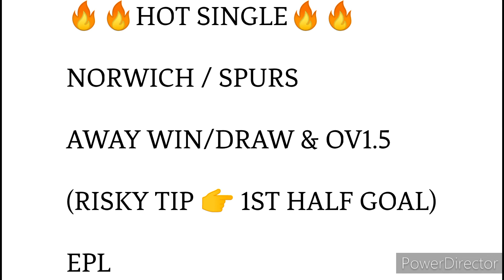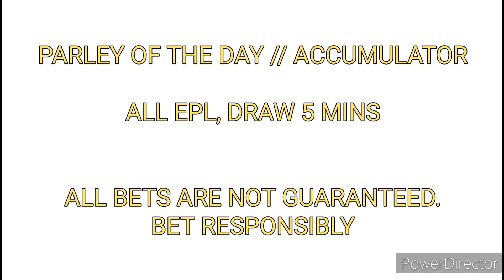Free football betting tips today 22.5.22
Looking for safe and free football betting tips? Check out my top 5 safe and free football betting tips today and win with football betting 😎

Most tips are from 1xbet (and valid on melbet too). Sign up for a 1xbet account below.

This channel gives you safe and reliable ways to profit online from various sources/opportunities including:

Football Bets trading
Real estate investment
Youtube & lots more

You gotta to make profits daily in the world today 😄😄.